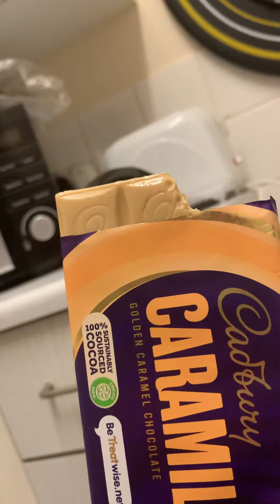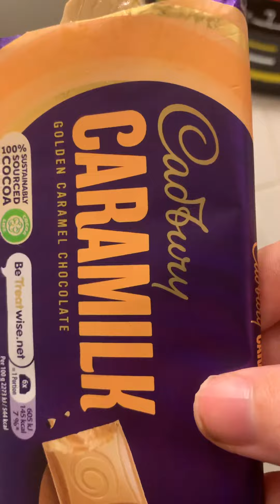The Cadbury CARAMILK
I assume this is Cadbury’s take on Nestlé’s CaraMac but I’m not sure?￼